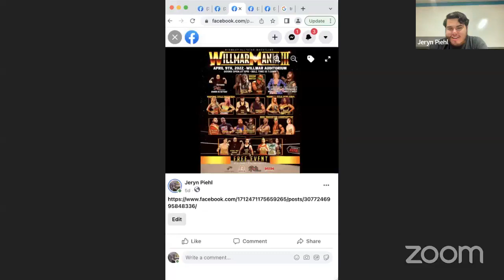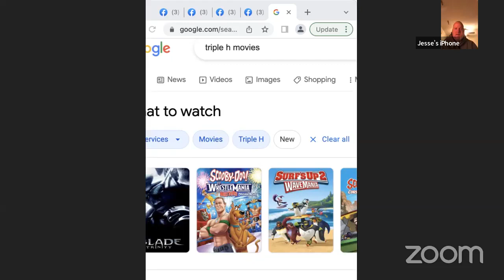🚨 Updates Show (3) ; 📸: 4/8/22🚨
Another updates show talking about Midwest wrestling, our show, Jeryn's custom figures, etc.

💵Price: $25.00 a shirt

💵You can also pay with cash to the Bullybrand at any independent wrestling show they are at as well.

📋When sending $25.00 to ONE of following money applications, provide your name and size of shirt you are inquiring.

IN ADDITION

Send a message to the Indy Talk with Jesse and Jeryn Facebook messenger (link above) with that same info of providing your name and size of the shirt you ordered IN ADDITION to a screenshot of your purchase)

🚨All messages about payments will remain confidential and will NOT be shared with anybody else besides us (Jesse and Jeryn) and Bullybrand🚨

🐕All proceeds go to the Bully Brand Clothing Company LLC.

What is the Bully Brand?
"We are a growing family business fueled by our love for Bully Breeds, clothing and Helping… All staff members are family or might as well be family ready to help you get some fresh designs and help locate and re-home good dogs with a bad wrap…" -Bully Brand🐶

❓️If you still have questions message us through the Indy Talk with Jesse and Jeryn messenger and we will get back to you as soon as we can👍